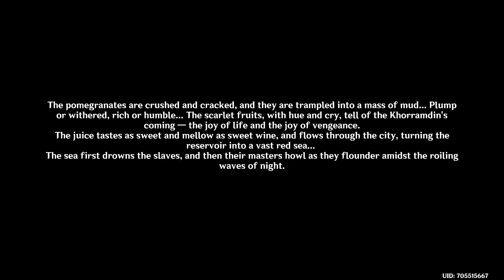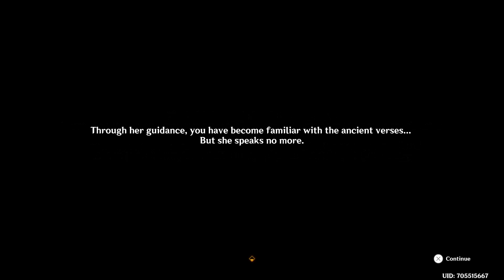Apocalypse Lost World Quest with all 5 Chess Pieces Locations || Genshin Impact 3.4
📌 Timestamps 📌
00:00 || Chess Pieces Locations
01:18 || Unlock Apocalypse Lost - Memories of Gurabad Woeld Quest
02:32 || Defeat the Primal Construct
04:24 || Investigate Chess Piece
05:33 || Trigger Chess Piece
06:31 || Defeat the Primal Construct
07:09 || Obtain Liloupar's fragment

Completing the quest grants the  achievement "If They Had Known the Unseen...".